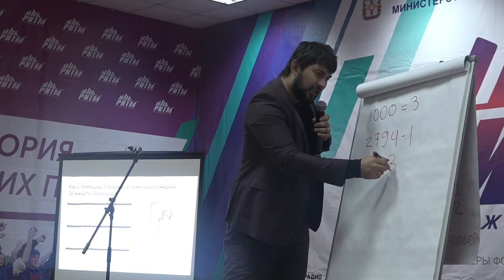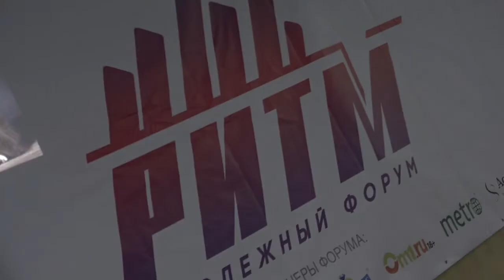Форум РИТМ-2018. Гости